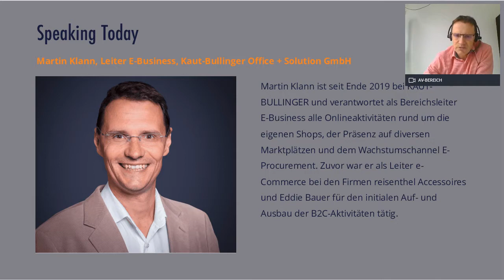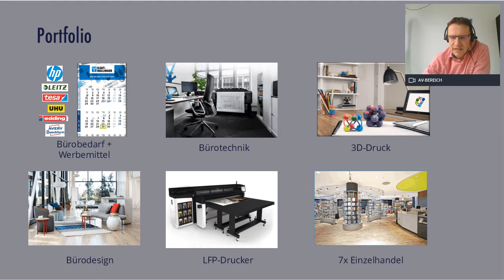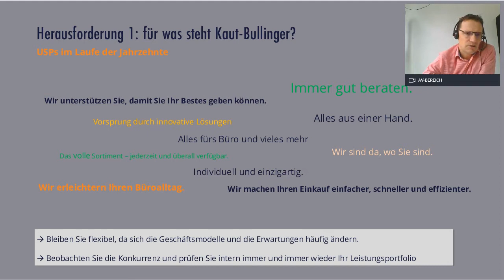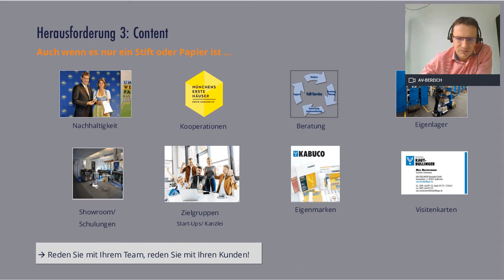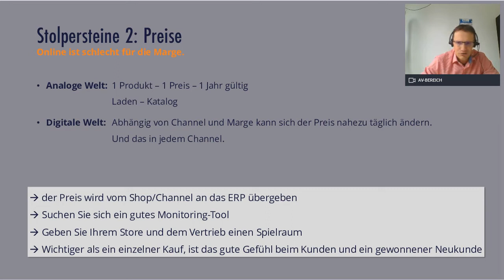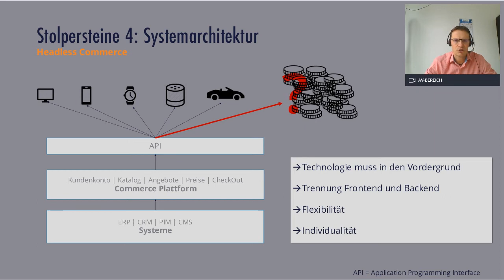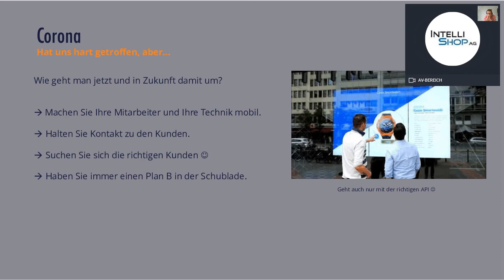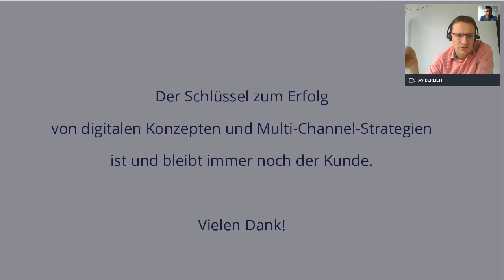IntelliShop Roadshow: Aus der Praxis - Digital auf allen Kanälen: Stolpersteine und Chancen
Digital auf allen Kanälen: Stolpersteine und Chancen im B2B E-Commerce mit Martin Kann bei der zweiten digitalen Roadshow von IntelliShop!